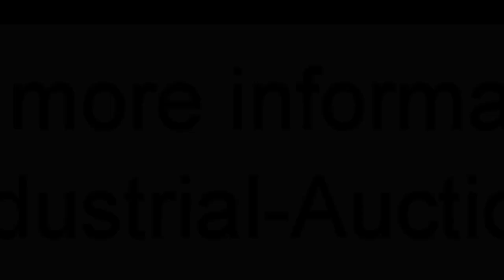1176-198: Groba cheese cubing machine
Groba cheese cubing machine, type: BSM 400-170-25, year of construction: 1997, clearance: 400 mm x 170 mm, plastic out feed belt, belt width: 340 mm, total dimensions: 2200 mm x 1180 mm x 2070 mm.